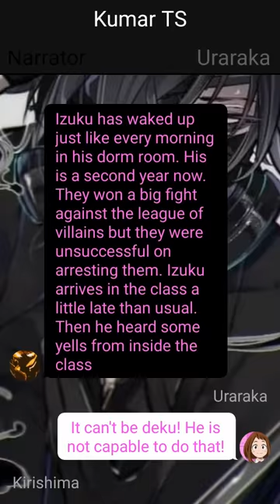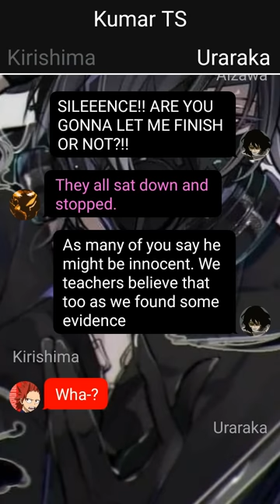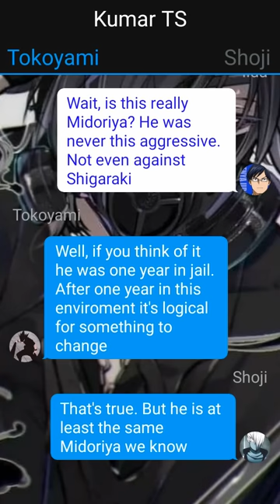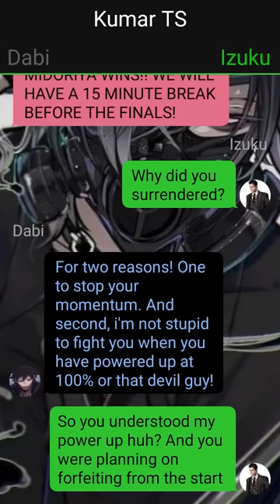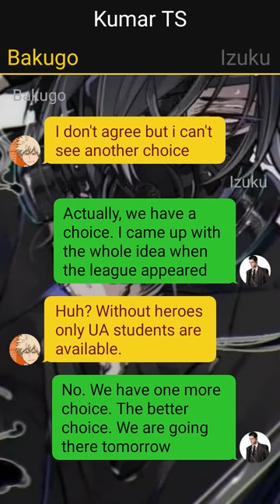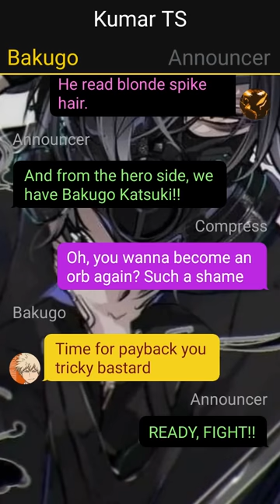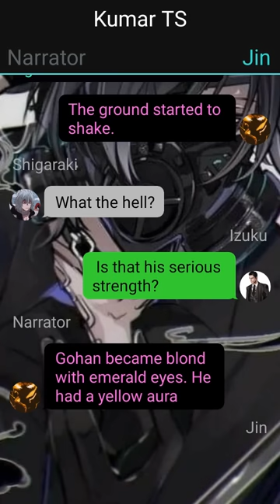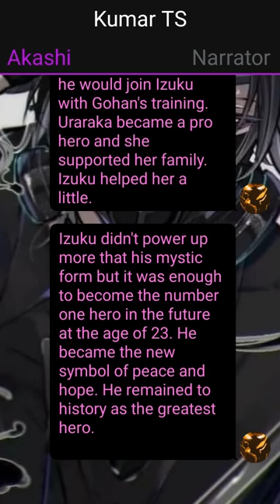Op Quirkless Betrayed Neglected Deku Texting Story//Betrayed//Izuku X ???//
1. *actions*
2. (thoughts)
3. /call or message/
4. -sign language-
5.//narrator//